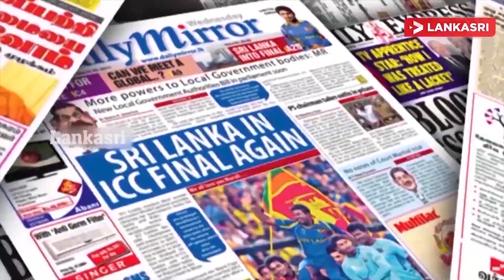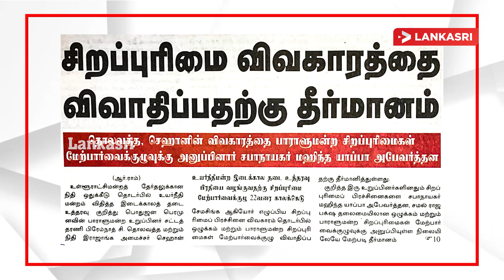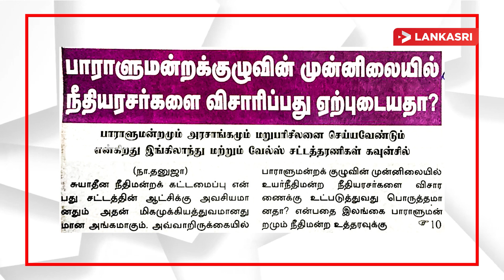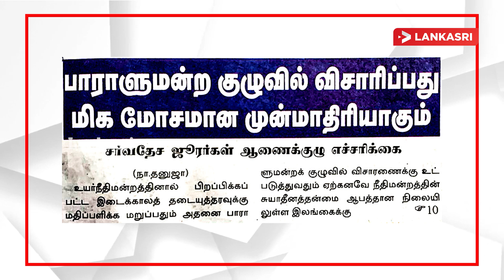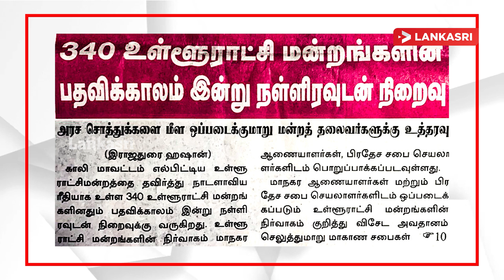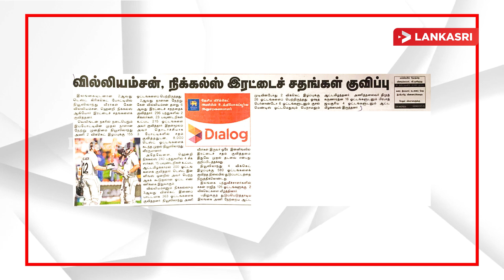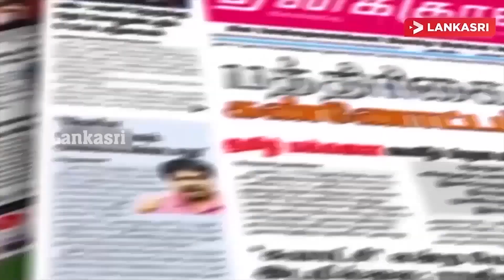இலங்கை அரசின் மிக மோசமான முன்மாதிரி! விடுக்கப்பட்டுள்ள எச்சரிக்கை!